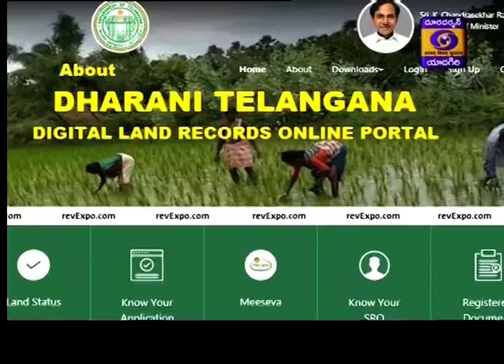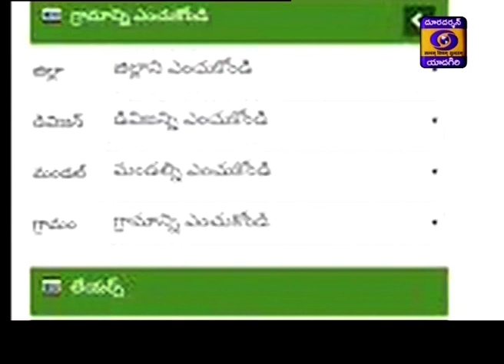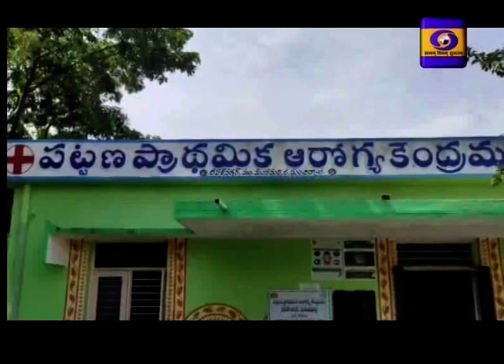Urdu News || Dt 28 10 2020 || 13 15 Hrs